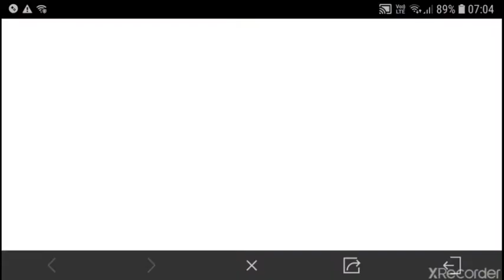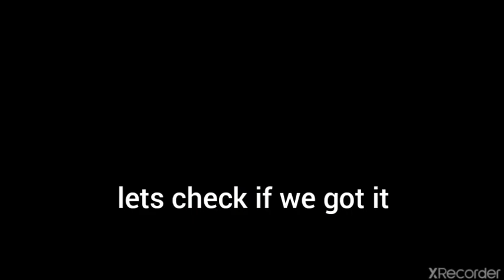How to register for Call Of Duty Mobile Championship. How to Sign Up For COD Mobile Championship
This is a video in which I have explained how to participate in the codm Championship 2020.